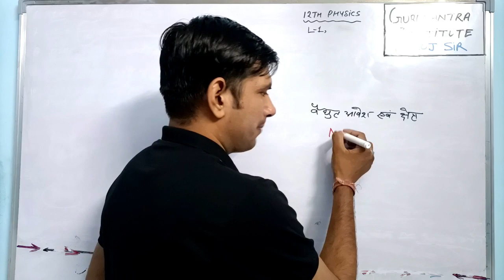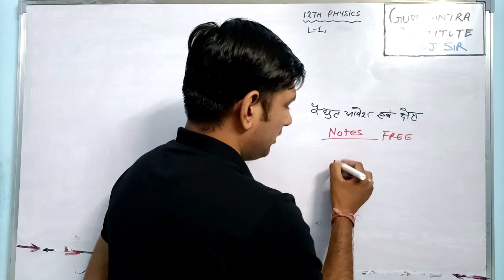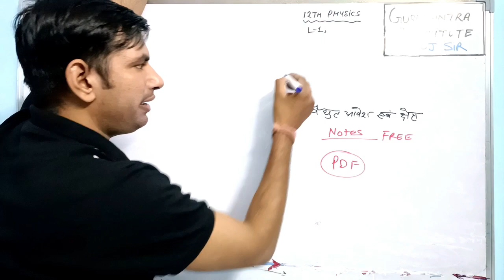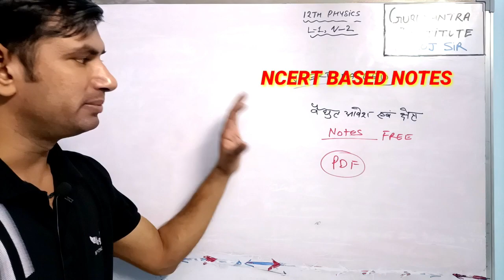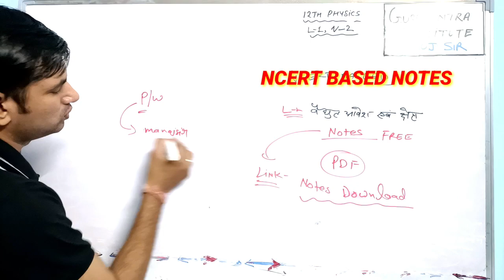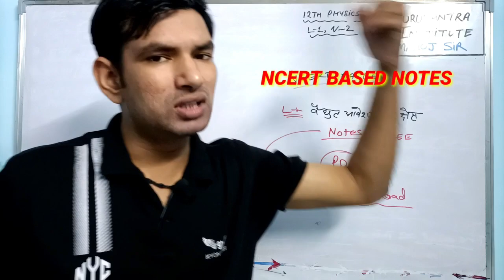12 physics lesson 1 notes download in hindi | पूरे पाठ के नोट्स एक साथ फ्री डाउनलोड करें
Notes Download